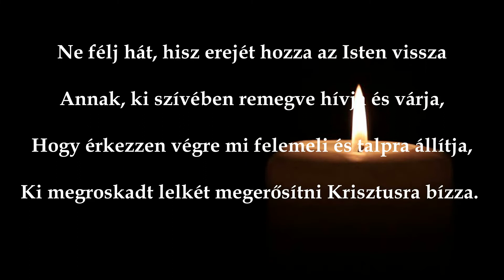Adventi kalendarium 10 Nap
A nagyváradi Lorántffy Zsuzsanna Református Gimnázium diákjainak adventi üzenetei. Egy adventi Ige a Bibliából és egy négysoros vers.